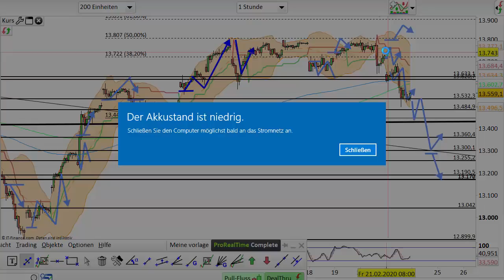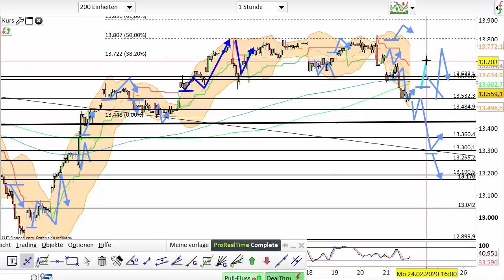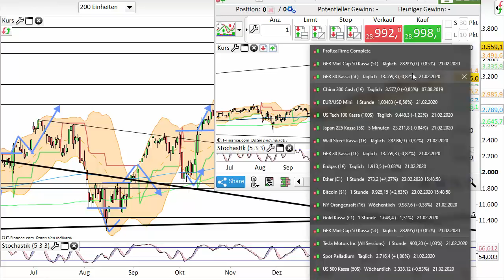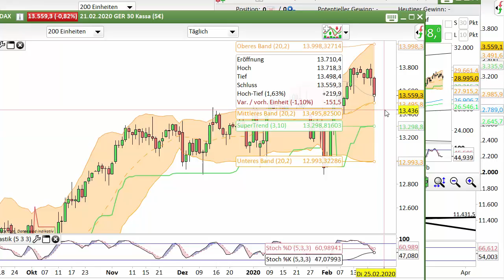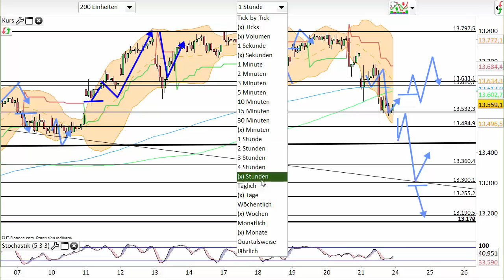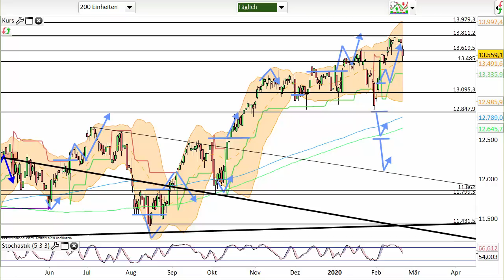Dax Analyse 24.02.2020